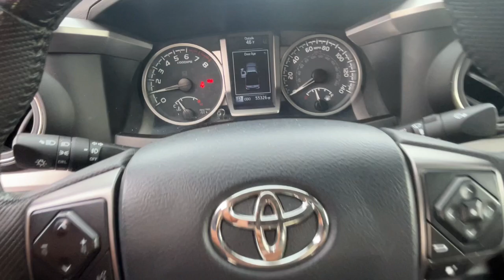2020 Toyota Tacoma_4WD SR5 Carson City, Reno, Northern Nevada, Dayton, Lake Tahoe NV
Pre-Owned 2020 Toyota Tacoma_4WD SR5 available at Carson City Toyota located in 2590 S Carson St, Carson City, NV, 89701. Servicing the Carson City, Reno, Northern Nevada, Dayton, Lake Tahoe area.

Here is a wonderful   2020  TOYOTA Tacoma.  Here's an iconic Toyota Tacoma that's ready for work or play. This mid-size pickup is ready to tow or hit the trail and comes loaded with driver assistance and safety features. Rugged and capable, it's the right choice for your adventurous spirit. These are just some of the great options this vehicle comes with: Apple Carplay®/Android Auto®, Intelligent Auto on/off High Beams, Touchscreen Infotainment System, Pre-Collision System, Keyless Entry, Tires All-Season , Four Wheel Drive, Adaptive Cruise Control, V6 Cylinder Engine, Fog Lamps. Feel confident on the road or trail in this capable Tacoma. Come in and take it out for a spin. We're here to make your test drive experience the best it can be.